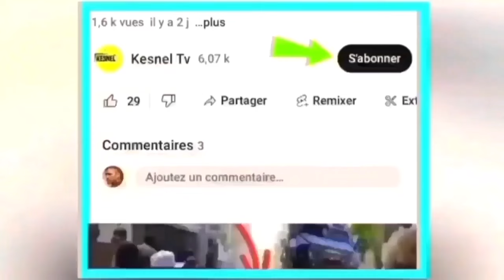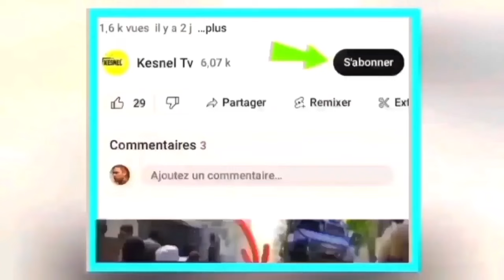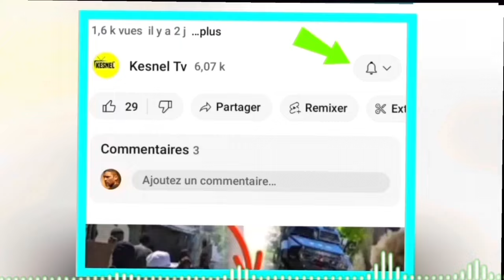nouvel cho cho 12 janvier se konfime ariel gen 72h poul bay peyia tout kondisyon reyini guy phillipe